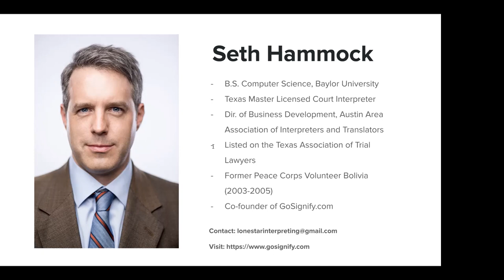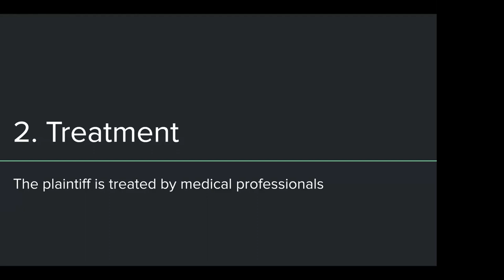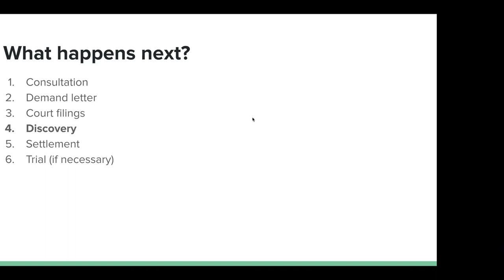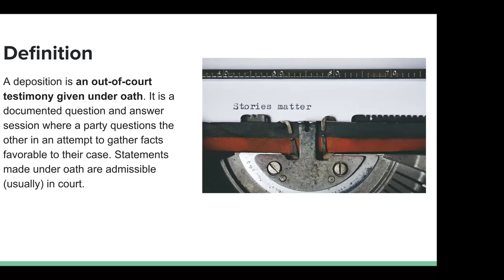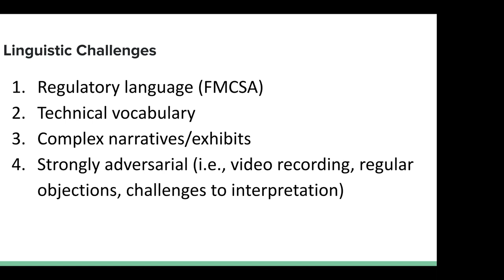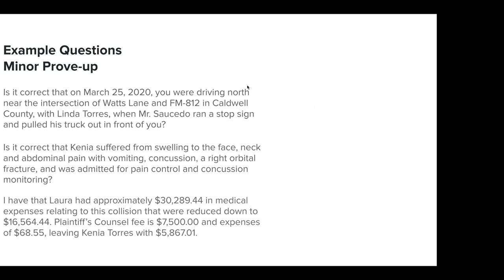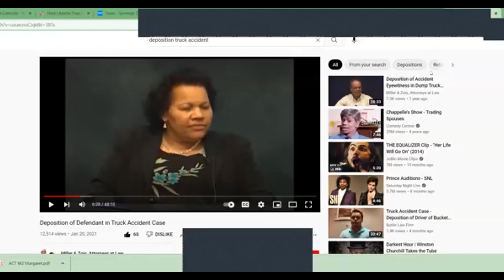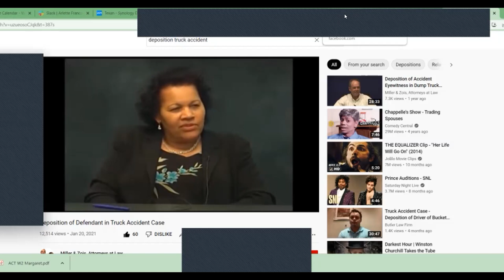Personal Injury Cases: an Introduction for Interpreters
This recorded webinar was taught in July of 2022 by Seth Hammock, a Master Licensed Court Interpreter for Spanish in Austin, Texas. Seth is co-founder of GoSignify.com, an online booking service for interpreters. The host was Marco Hanson of Texan Translation. Seth explains common English terminology in personal injury cases like tort, slip-and-fall, discovery, and prove-up. He describes the process of investigation, treatment, resolution, followed by consultation, demand letters, court filings, discovery, settlement, and rarely, a trial. The linguistic challenges include regulatory language, technical vocabulary, complex narratives, and a strongly adversarial setting.
Sample sentences to practice interpreting:
"Is it correct that on March 25, 2020, you were driving north near the intersection of Watts Lane and FM-812 in Caldwell County, with Linda Torres, when Mr. Saucedo ran a stop sign and pulled his truck out in front of you?"
"Is it correct that Kenia suffered from swelling to the face, neck and abdominal pain with vomiting, concussion, a right orbital fracture, and was admitted for pain control and concussion monitoring?"
"I have that Laura had approximately $30,289.44 in medical expenses relating to this collision that were reduced down to $16,564.44. Plaintiff’s Counsel fee is $7,500.00 and expenses of $68.55, leaving Kenia Torres with $5,867.01."